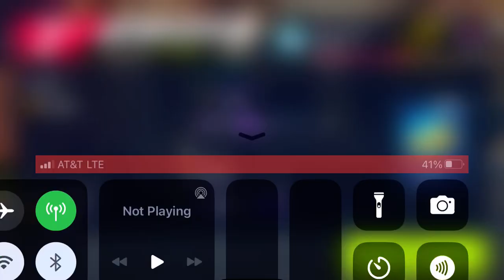Asphalt 9 - Multiplayer - 2015 GTA Spano | 01:18.832